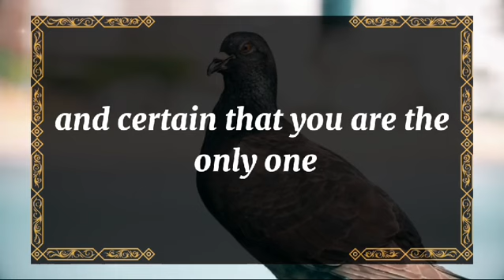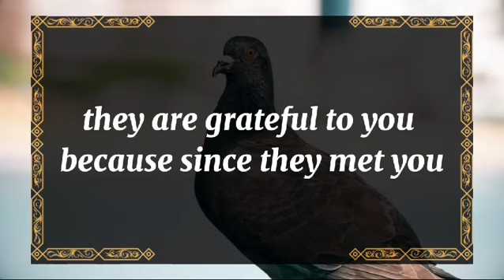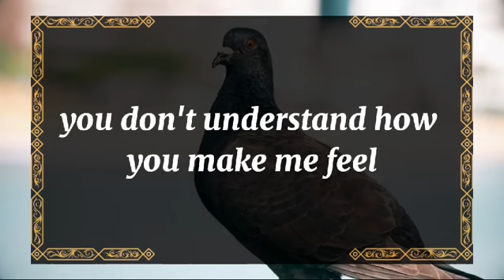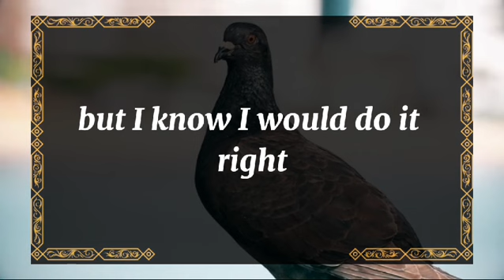💘 DM to DF today💘You will feel so happy knowing what happened💫 twin flame universe🌈dmtodf